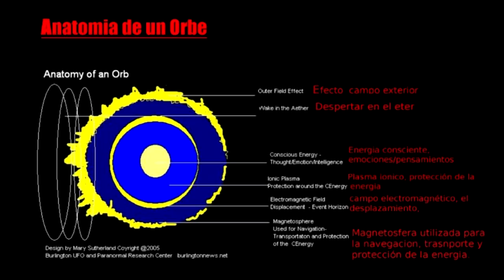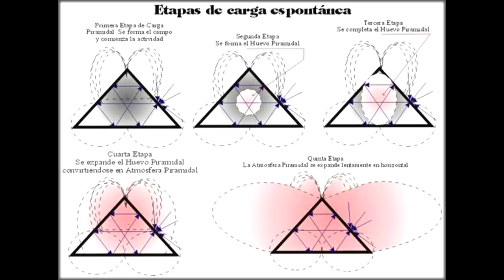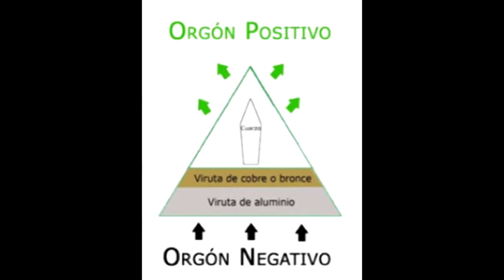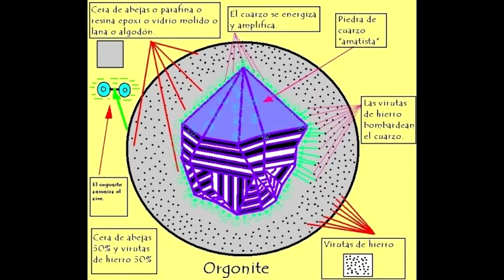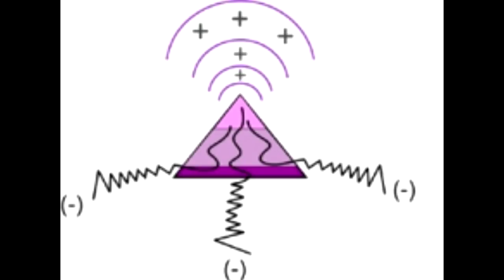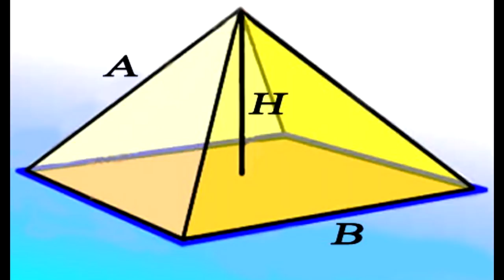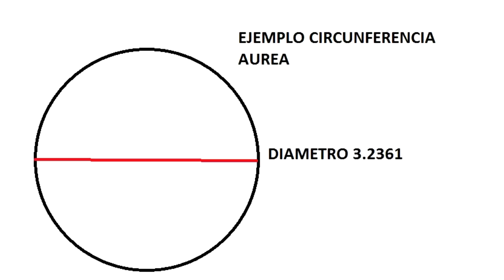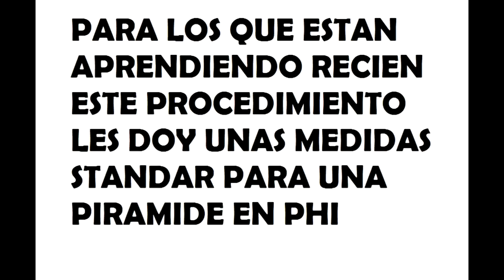¿Qué es el Orgón? Como hacer una pirámide Aurea en Phi y en Pi - Documental completo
Veo el mundo subatómico, los obs y los biones, el aura las partículas, los átomos y lo sutil son parte de él.
Te Amo
Gracias!